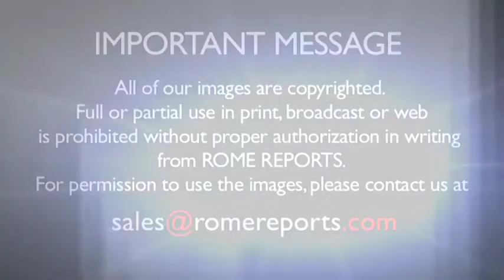What's the fondest memory of your family? Synod participants respond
The beauty and challenges of family life are being discussed in the Vatican, by bishops, married couples and experts from all over the world.